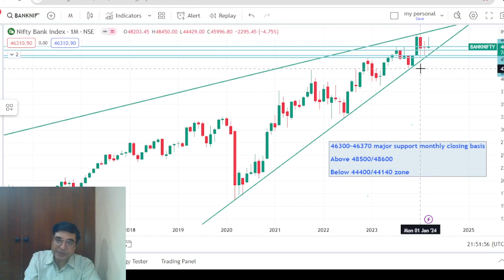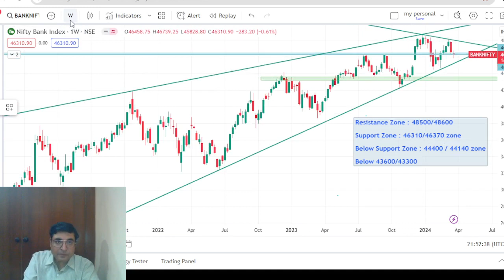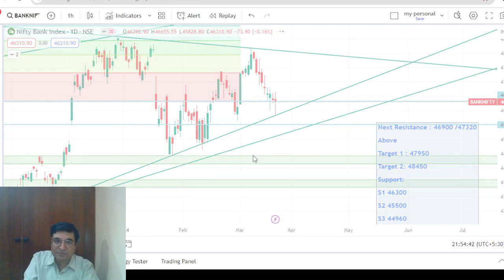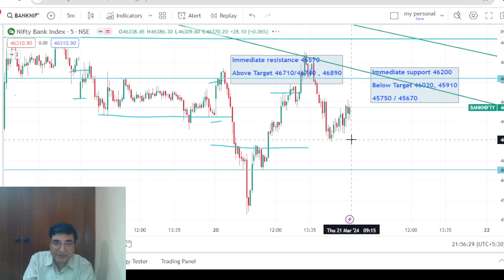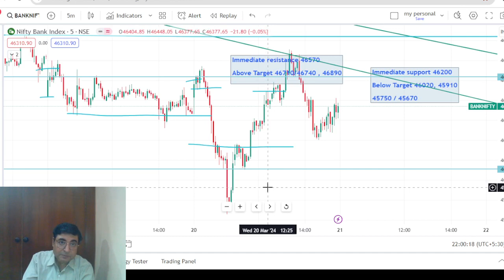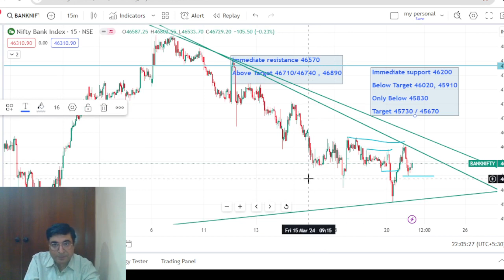Tomorrow Market Prediction। Bank Nifty Tomorrow Prediction। Confidential Levels You Need To Know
Hi Friends welcome at Nifty Prediction channel.

21 march bank nifty prediction
market want to hit stop loss of retail short side positions
live sl hunting today bank nifty
nifty prediction
bank nifty
bank nifty today analysis
market tomorrow
tomorrow share market prediction
tomorrow market
prediction for tomorrow's stock market
nifty prediction
 march nifty prediction
nifty prediction for tomorrow 21 march 2024
nifty live
nifty
nifty today
nifty tomorrow
nifty 50
nifty
nifty analysis
stocks analysis
stock analysis
tomorrow market
nifty chart
chart reading